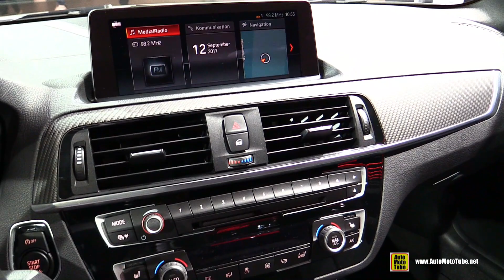2018 BMW M2 M-Performance Accessorized - Exterior and Interior Walkaround - 2017 Frankfurt Auto Show